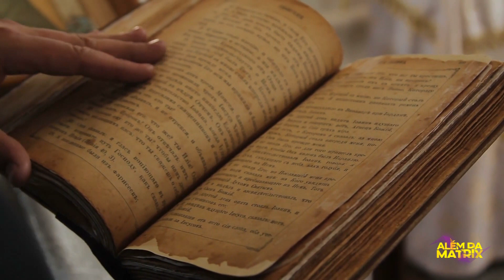O que a Arqueologia tem haver com a prima Arquitetura?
Da mesma forma que a astronomia é uma irmã distante da astrologia, a arqueologia é uma prima da arquitetura!

Isso porque ambas estão interligadas, e hoje nós vamos explicar isso para você:

O que uma tem a ver com a outra!

Mas antes, já sabe né?